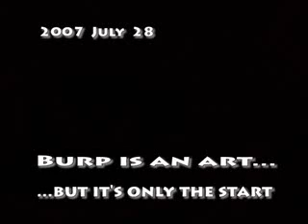Burp Blues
no comment.